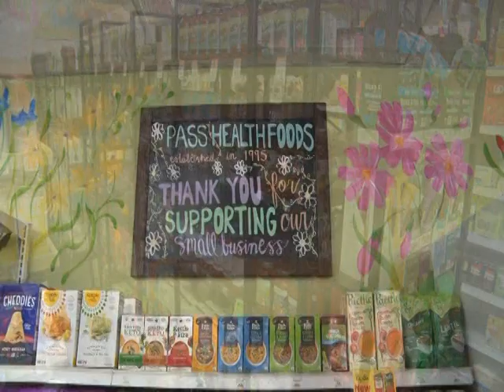Meet the Merchant: Pass Health Foods 06-22-24